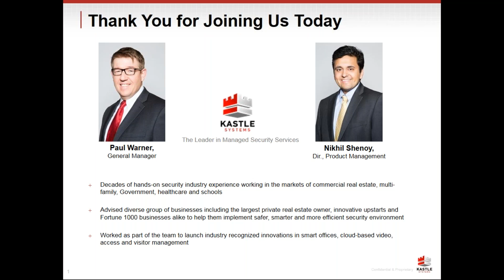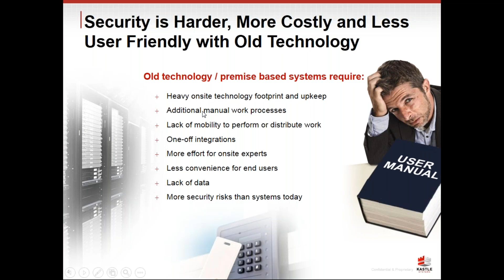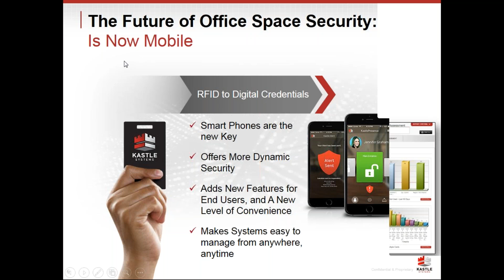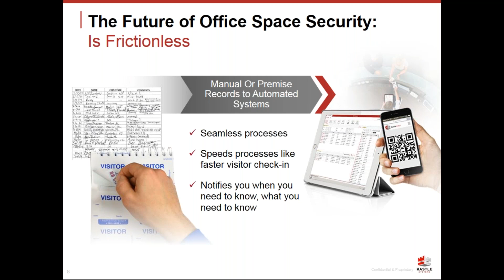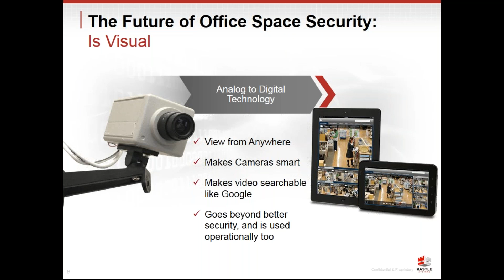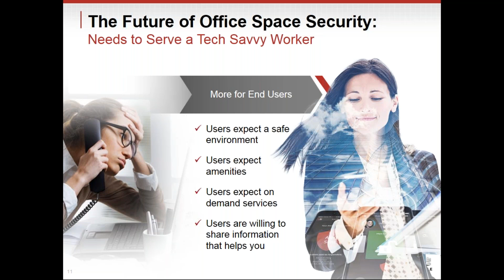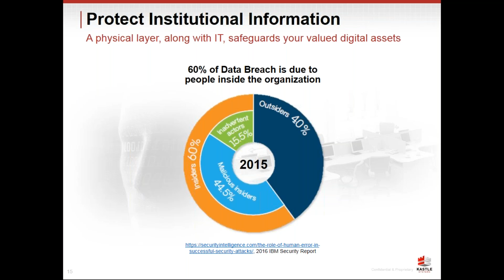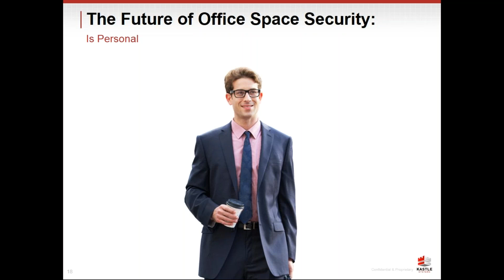The Future of Office Space Security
Is your organization ready today for the threats of tomorrow? New potential security risks are emerging every day, but so are the security technologies to combat them.

Listen to our webinar about the future of office space security, and learn how today’s technologies can help you efficiently prosecute – and help prevent – security incidents in your facility. See specific examples of how